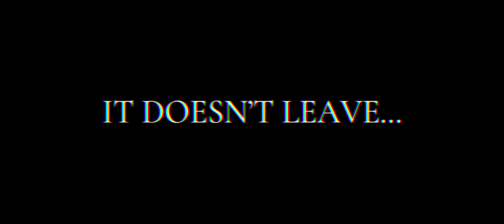ZEKE — OFFICIAL TRAILER (HD)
After a friend goes missing, four guys decide to get to the bottom of the mystery, but quickly discover that the cause may be more paranormal than normal.

Cast:
Brandon Baker
Jamarian Beacham
Miguel Archie
Jericho Harmon
Jahad Harris
with Jaylen Redding